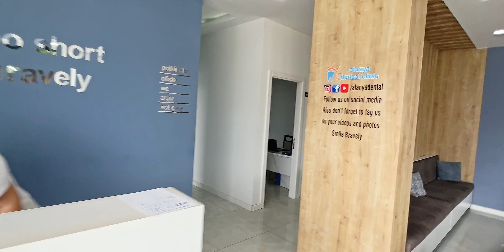ОН СДЕЛАЛ СЕБЕ ЗУБЫ И ВОЛОСЫ В ТУРЦИИ | Лечение зубов в Турции. | Имплантация зубов и волос в Турции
Медицинский туризм в Турции,  лечение зубов в Турции а также имплантация зубов и волос в турции. Вы узнаете из первых рук о том как сделать зубы в турции.
Пересадка волос в Турции. Стоматология в турции. Очень интересный человек  с непростой судьбой.

Координаты клиники _Пишите нам на

ℹ️ Где нас найти?